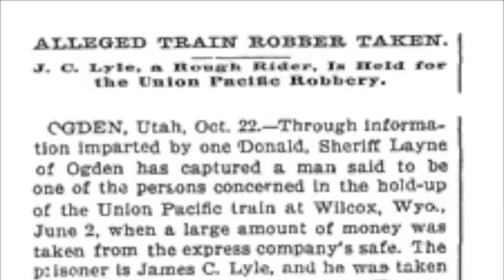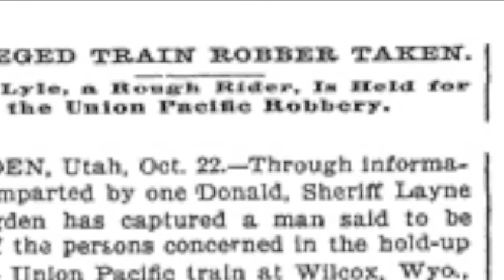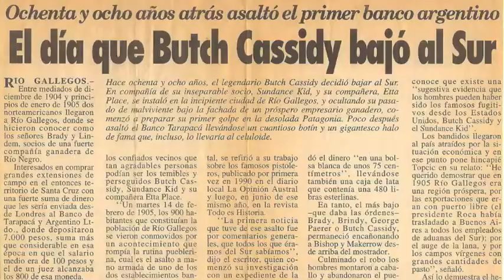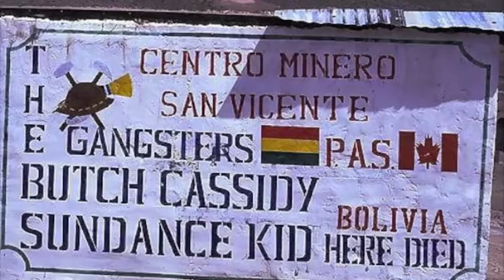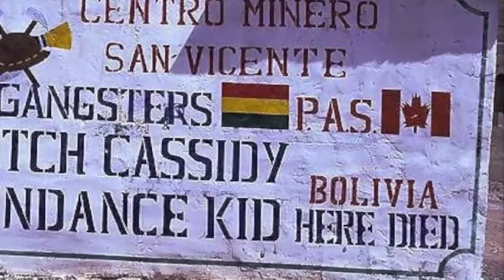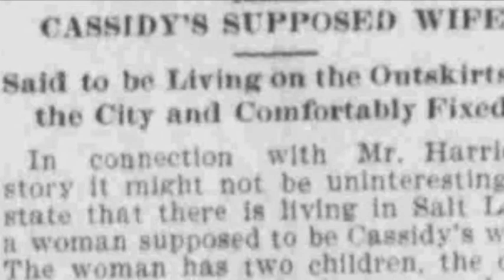Butch Cassidy.m4v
Sort description of the life of Robert Parker (Butch Cassidy).